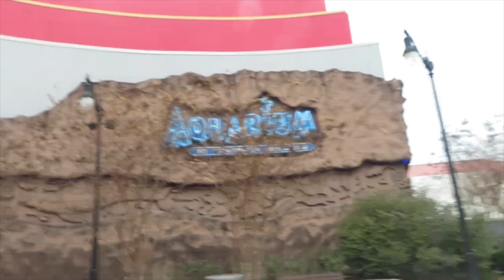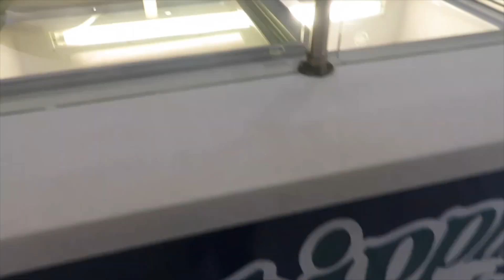the end...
WELL LADIES AND GENTS
THIS WAS THE LAST VLOG OF NASHVILLE, TN 2018 ACHIEVERS!!!
SUCH AN AMAZING EXPERIENCE FILLED WITH ALOT OF MEMORIES.
HOPE YOU GUYS GOT A PEEK OF IT
AND REMEMBER CHAMPS, LETS MAKE GOALS TO ATTEND THE NEXT ACHIEVERS TRIP!!
YOU DONT WANNA MISS OUT!!
follow my media
instagram ~ @ danaapadilla
snapchat ~ @ danaapadilla

song: Adventure
Artist: JJD